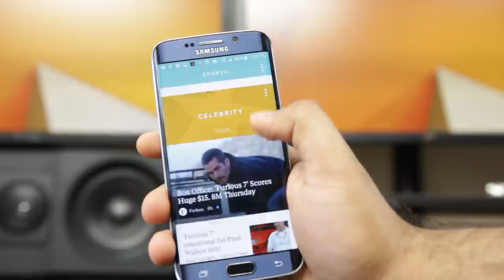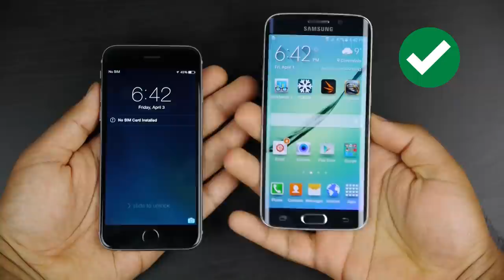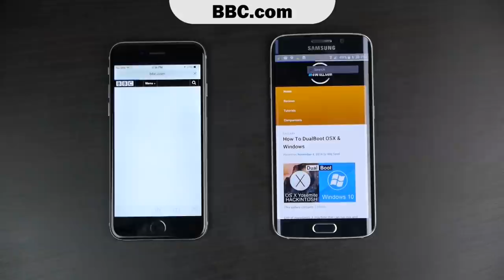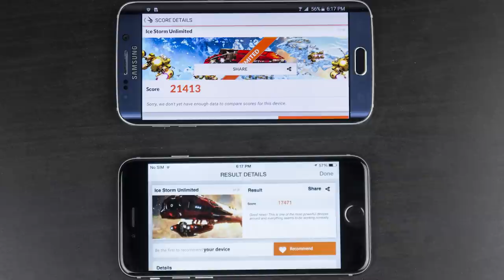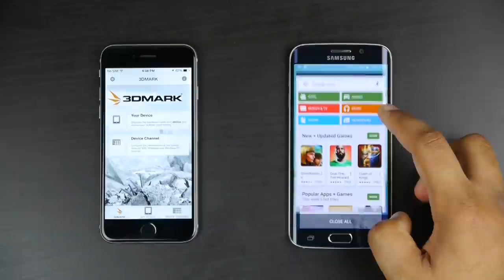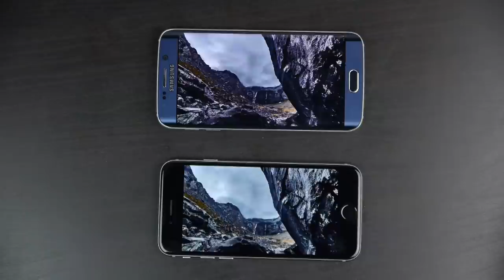Samsung Galaxy S6 vs iPhone 6 - Speed Test & Benchmarks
What's the faster smartphone iPhone 6? or Samsung Galaxy S6?

Amazon US
Amazon Canada
Amazon UK